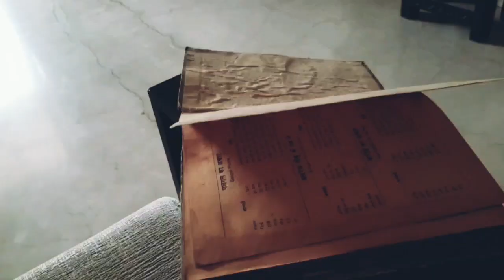SAB MERA HI TO HAI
A poem based on a hope for#life